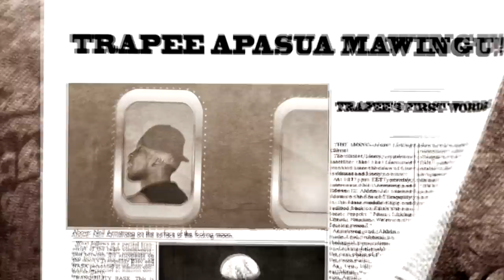Trapee - Wale Wasee (Official Video)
Artist : Trapee Traps
Song : Wale Wasee
Dir: Thome
Boomba Pictures